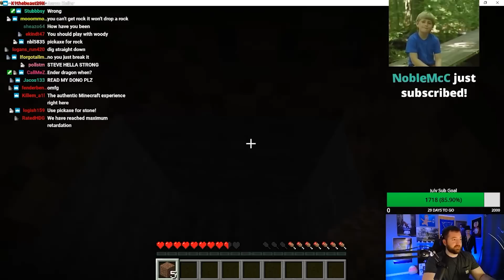Taylor Plays Minecraft for the First Time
Taylor Plays Minecraft for the First Time | PKA Podcast Clips